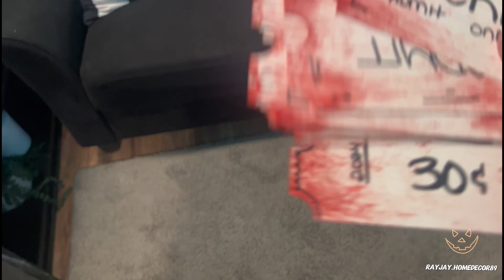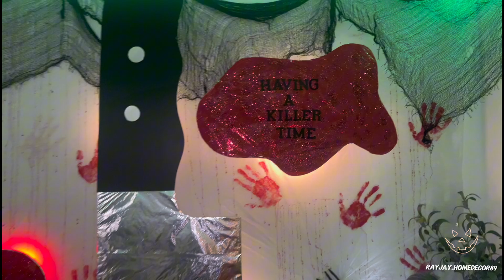Halloween movie night PT 2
THANK YOU for clicking  and watching, Welcome to my page where there’s a little home decor a little diy and a bunch of inspiration.